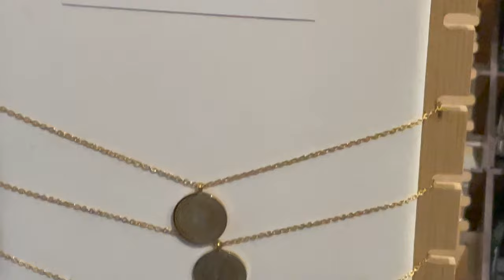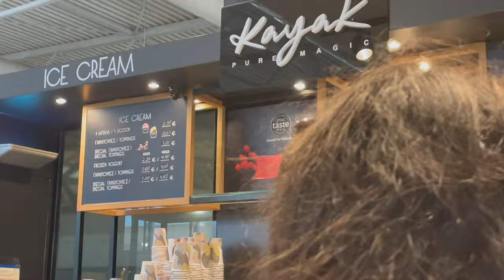school trip to greece vlog!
i just went to greece for the first time with my school and i documented everything for you guys to see!

socials:
instagram and pinterest: @oreagoro